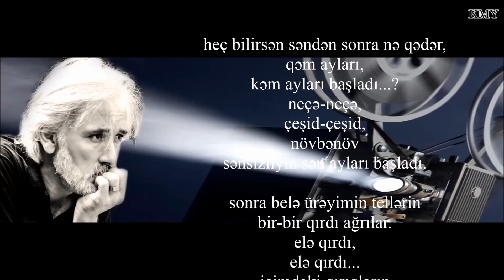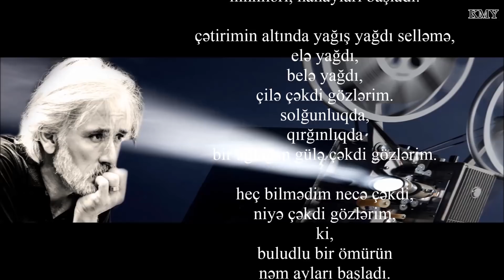Esmira Mehiqızı - Səndən sonra - Kamran M. YuniS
Esmira Mehiqızı - Səndən sonra
Bəstəkar - Emin Sabitoğlu

heç bilirsən səndən sonra nə qədər,
qəm ayları,
kəm ayları başladı...?
neçə-neçə,
çeşid-çeşid,
növbənöv
sənsizliyin sən ayları başladı.

sonra belə ürəyimin tellərin
bir-bir qırdı ağrılar.
elə qırdı,
elə qırdı...
içimdəki qırıqların
sızım-sızım,
cızım-cızım
ninniləri, nanayları başladı.

çətirimin altında yağış yağdı selləmə,
elə yağdı,
belə yağdı,
çilə çəkdi gözlərim.
solğunluqda,
qırğınlıqda
bir ağlağan gülə çəkdi gözlərim.

heç bilmədim necə çəkdi,
niyə çəkdi gözlərim,
ki,
buludlu bir ömürün
nəm ayları başladı.

sonra da ki...
hər gün gecə seansında,
divarda-
xatirəmin kinoları başladı.